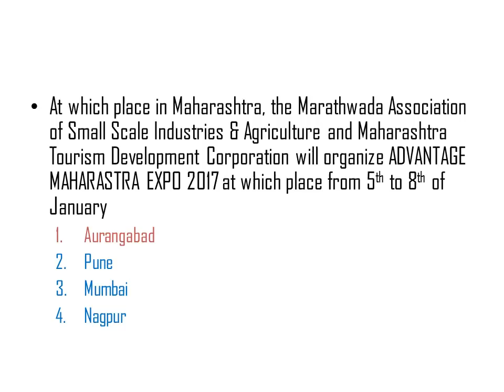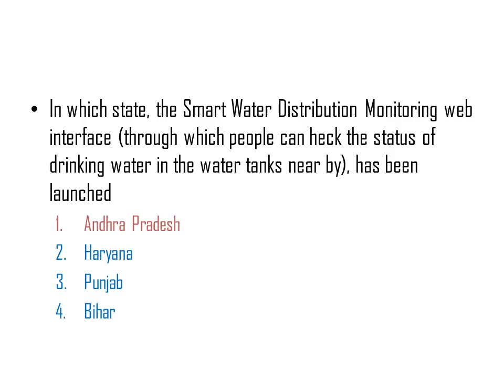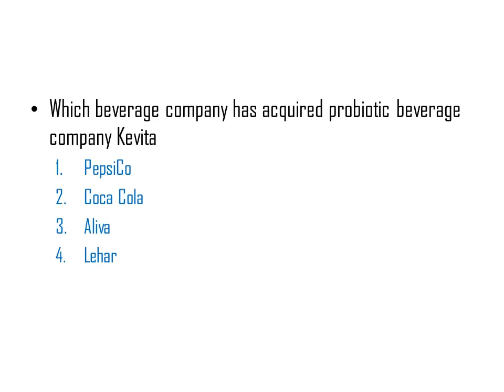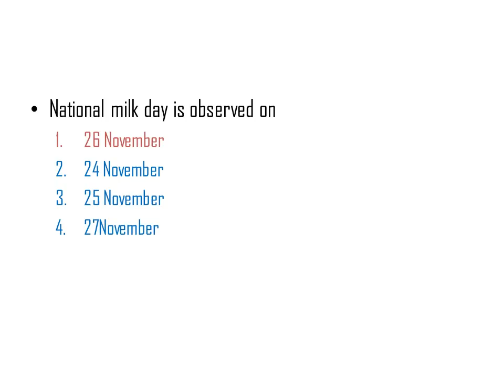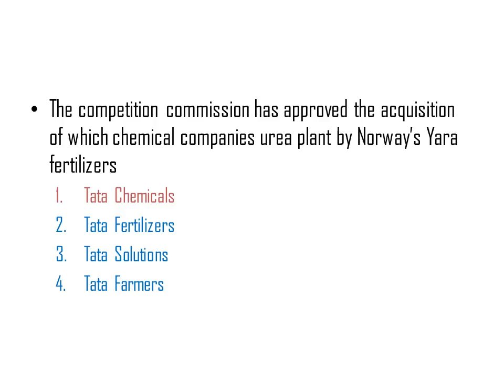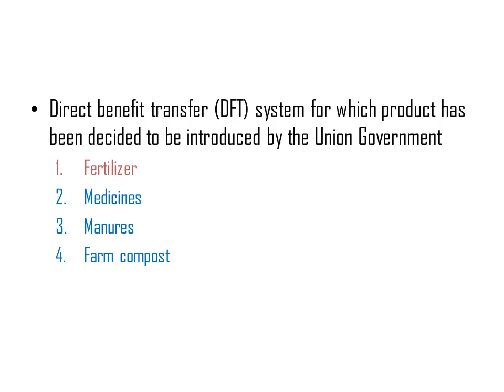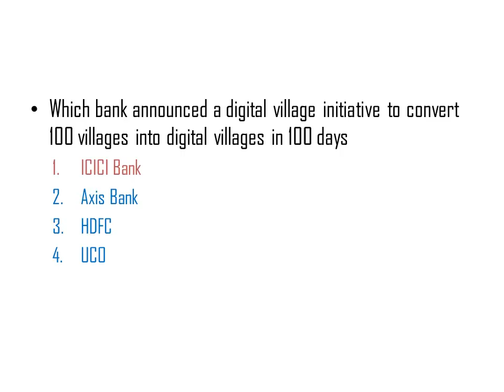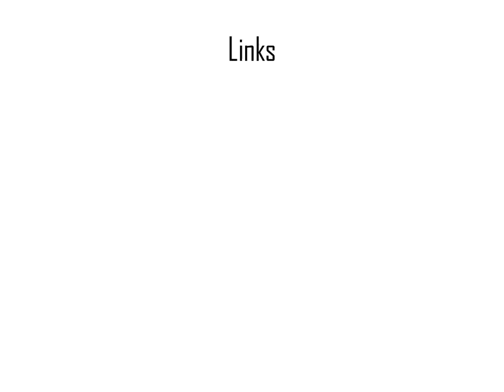Agricultural Current Affairs November part 4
Prepare online for Agricultural Field Officer IBPS with our channel